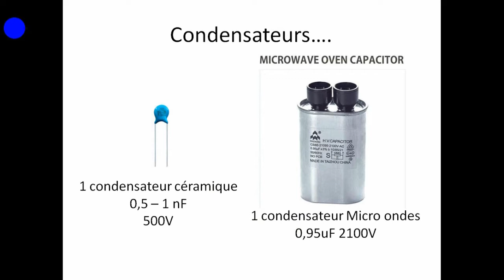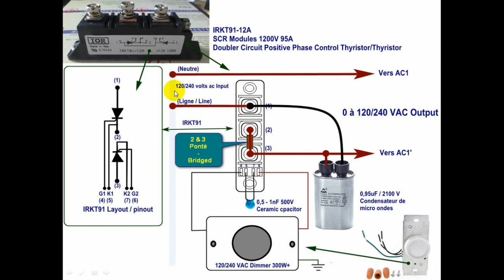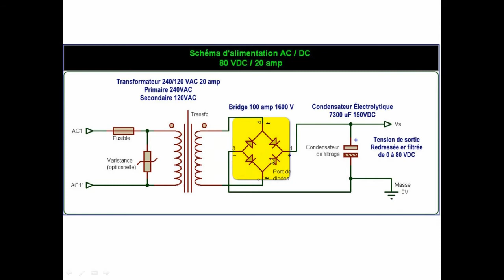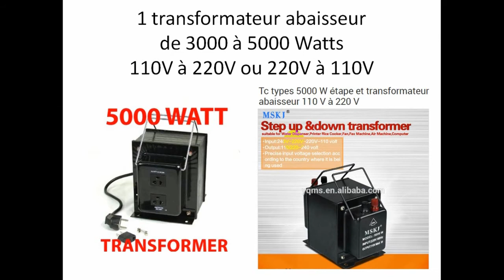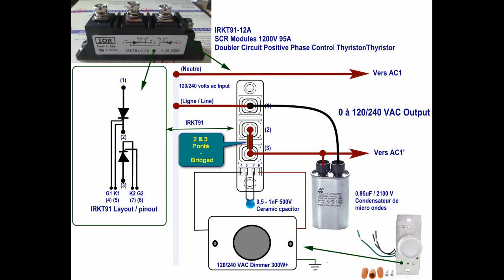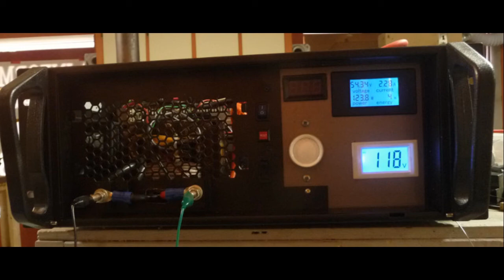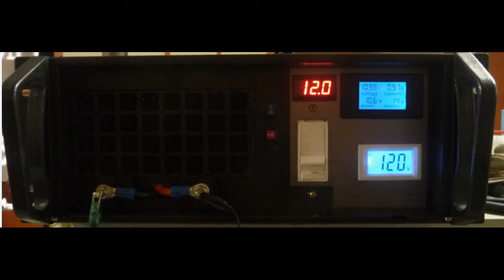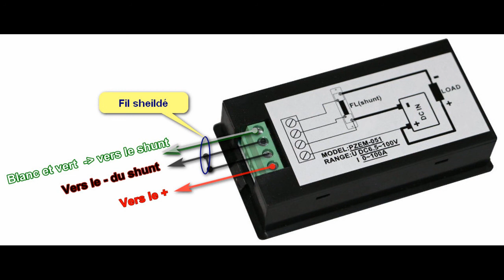Tuto: Comment fabriquer une alimentation de puissance de 500 à 2000 Watt variable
Voilà comment je fabrique des alimentations DC de puissance variables. Le principe de base reste le même, on varie la sortie DC en variant l'entée AC. Que ce soit un transfo de 100 watts ou un transfo de 5000 watts !